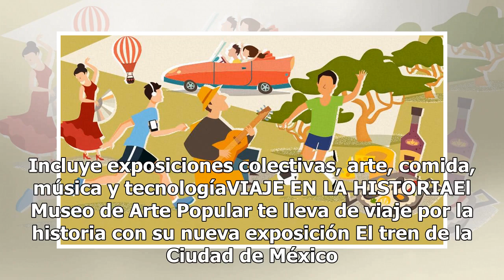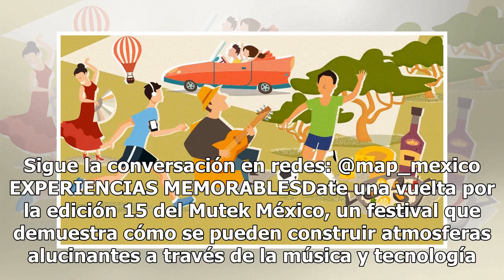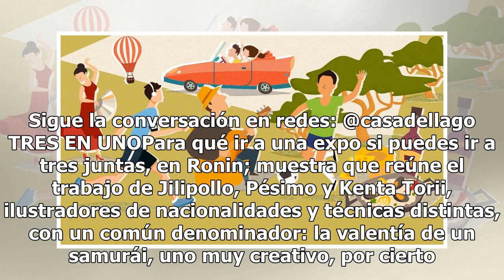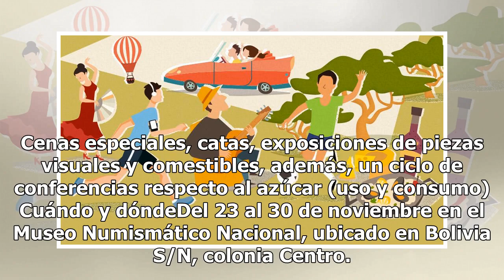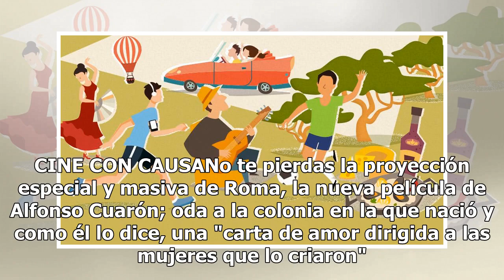¿Sin plan para el fin de semana? LaSeñoritaEtcétera te da algunas sugerencias del 23 al 25 de no...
¿Sin plan para el fin de semana? LaSeñoritaEtcétera te da algunas sugerencias del 23 al 25 de noviembre

Disfruta tu tiempo libre en la CdMx. La Señorita Etcétera te da algunas recomendaciones de lo que puedes hacer este fin de semana. Incluye exposiciones colectivas, arte, comida, música y tecnologíaVIAJE EN LA HISTORIAEl Museo de Arte Popular te lleva de viaje por la historia con su nueva exposición ...